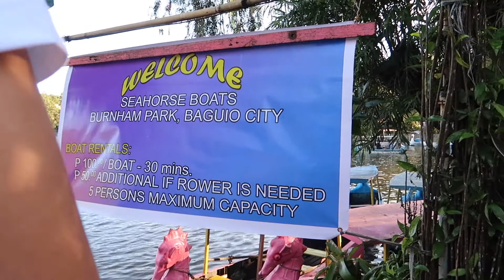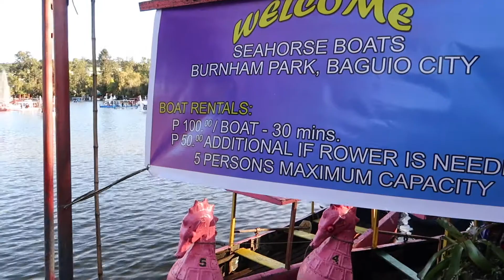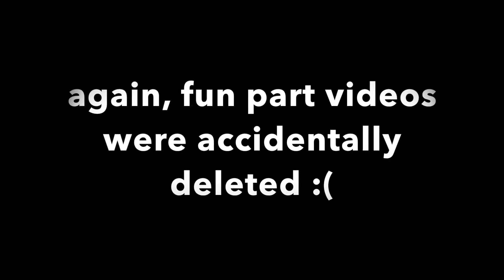BAGUIO DAY 3 (11/26/2017)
Our last tour in Baguio 😭